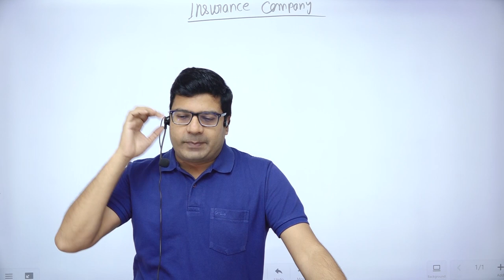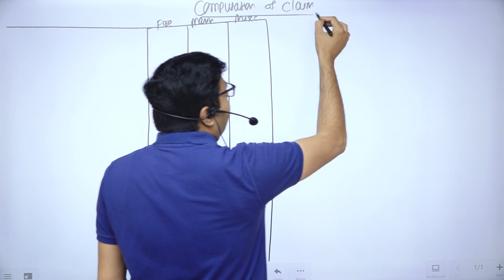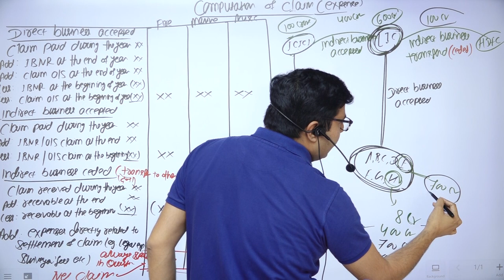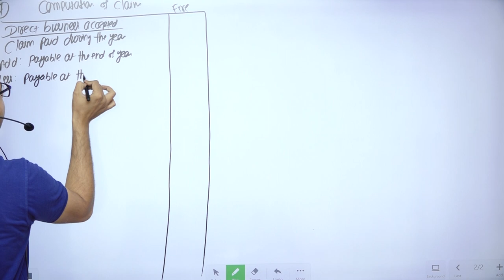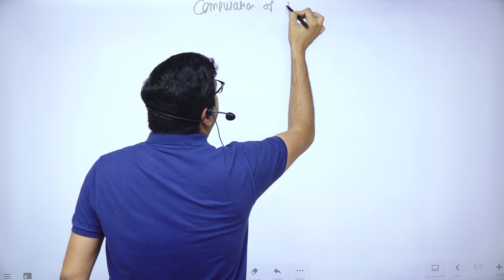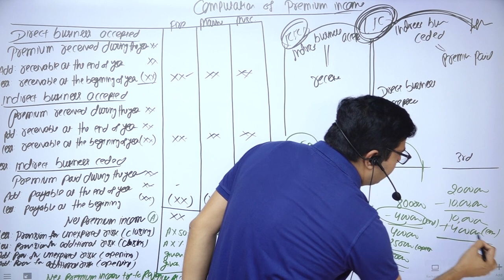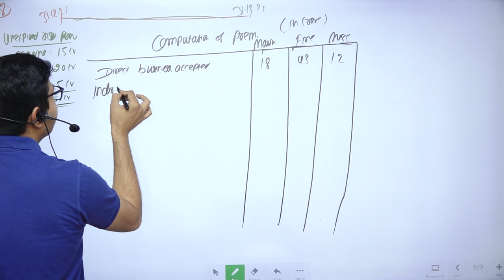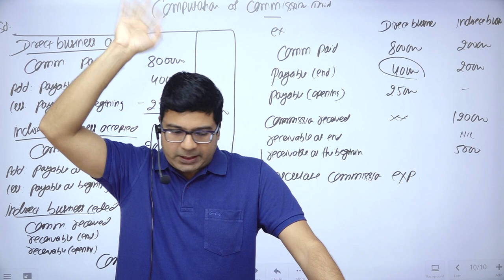Insurance Company Accounting | CMA Inter | by CA/CMA Santosh Kumar